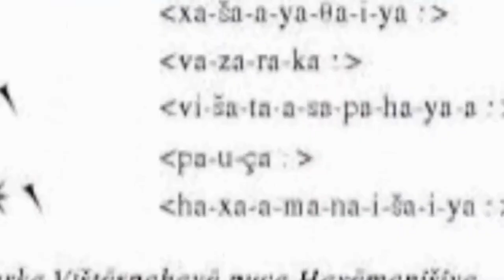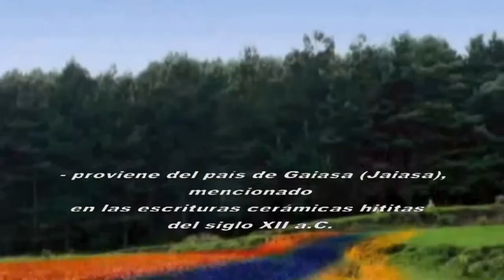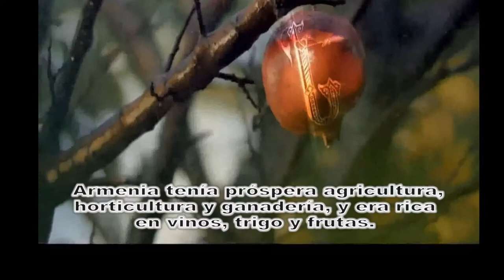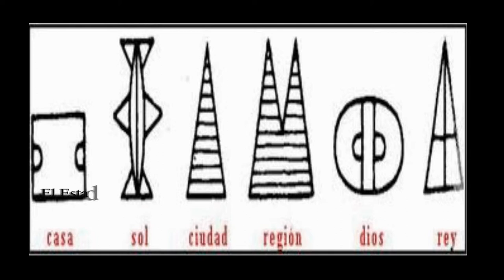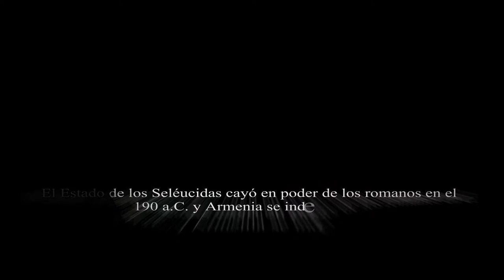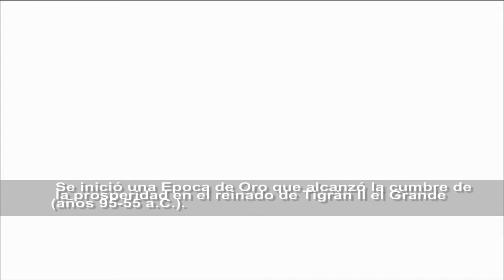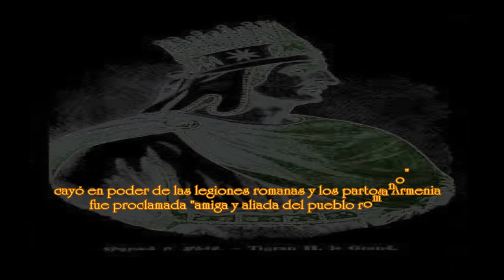ARMENIA DESDE LOS HITITAS HASTA TIGRAN II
LA PRIMERA MENCIÓN del país de Armina (Armenia) se hace en las escrituras cuneiformes de la época del rey Darío I de Persia (siglos VI-V a.C.). Pero el nombre dado a los armenios - gai (jai) - proviene del país de Gaiasa (Jaiasa), mencionado en las escrituras cerámicas hititas del siglo XII a.C. Los urartos, antecesores directos de los armenios, fundaron en los siglos IX-VI a.C. un poderoso Estado que tenía por capital la ciudad de Tushpa (hoy Van, Turquía). En el año 782 a.C. fundaron la fortaleza de Erebuni, al norte del país (hoy Ereván, capital de Armenia).